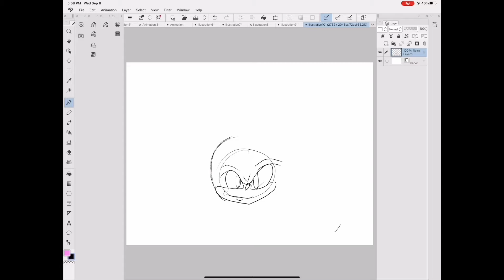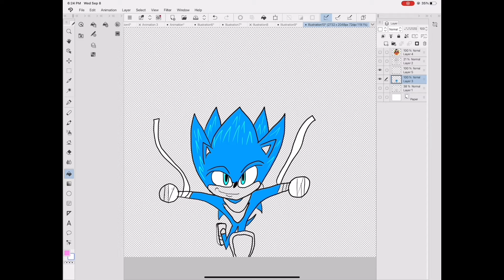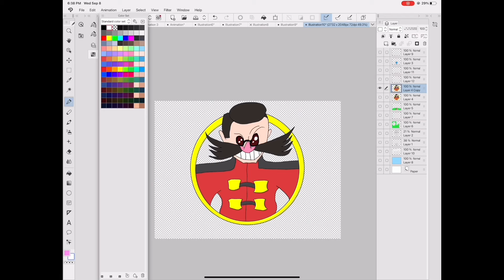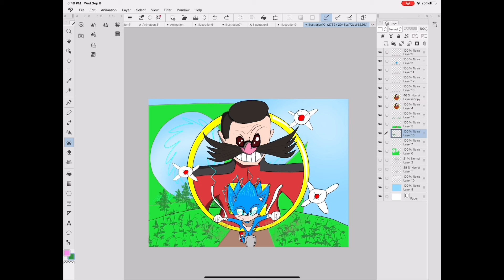SpeedDraw: Sonic the Hedghog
This one turned out great and I’m really proud of it!

I don’t own sonic or the cover that was used in this video